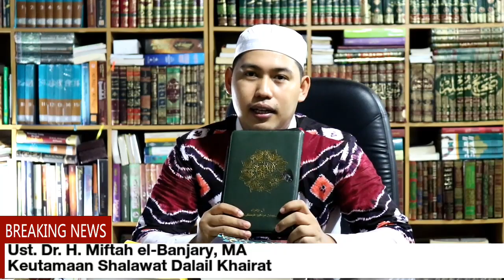BEGINI KISAH PENGARANG KITAB SHALAWAT DALAIL KHAIRAT | UST. DR. MIFTAH EL-BANJARY